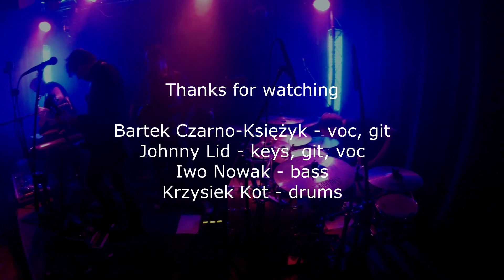K-essence Summer days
Members: Bartek Czarno-Księżyk - voc, git, Johnny Lid - keys, git, Krzysiek Kot - drums, Iwo Nowak - bass
Genre: rubble rock, gruz rock, theatrical, gothic, dramatical
Hometown: Katowice